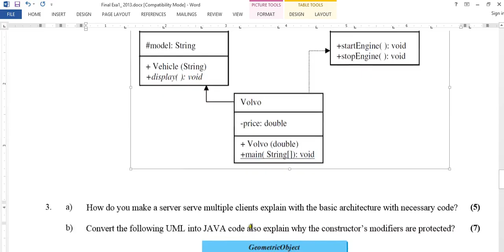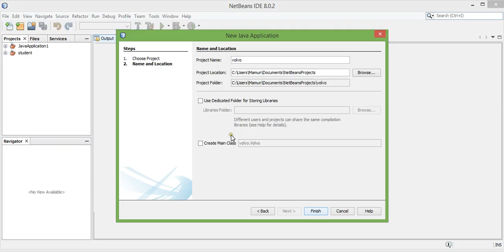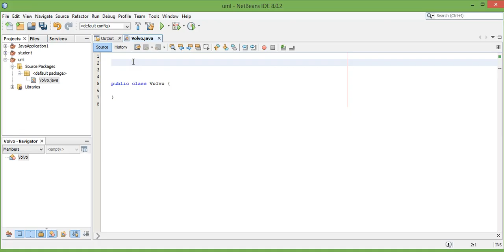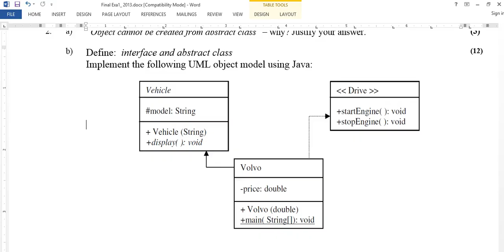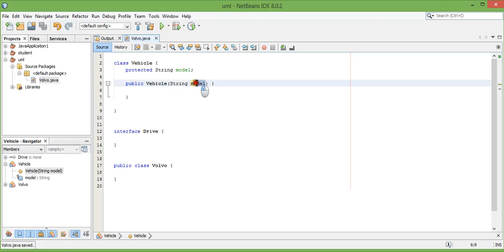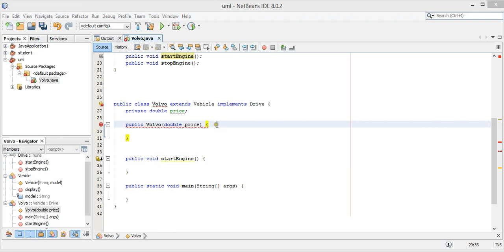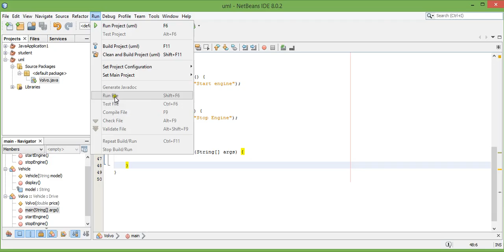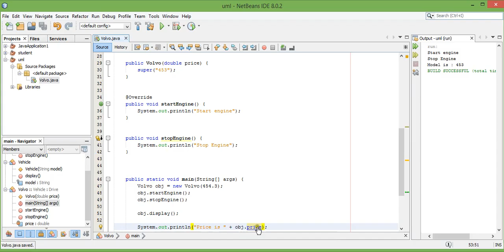UML to Java program conversion